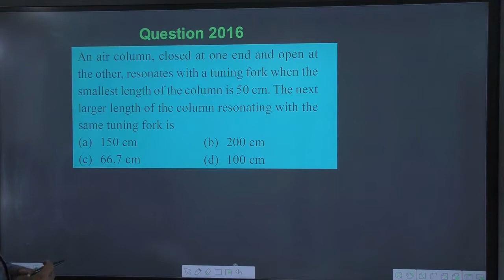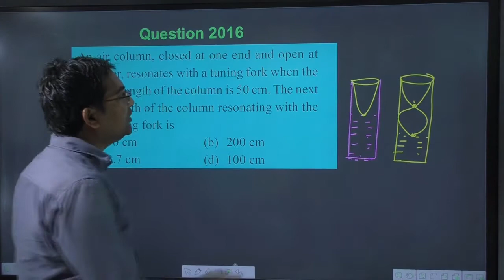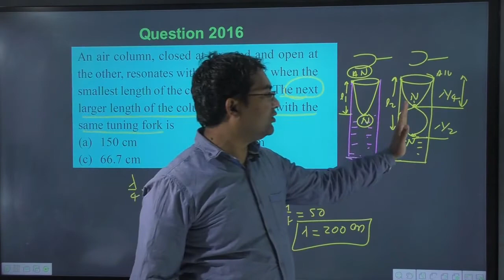An air column closed at one end and open at the other resonates with a tuning fork when the smallest